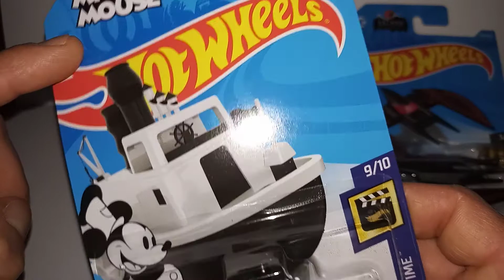Colección Hot Wheels famosos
Hola amigos comparto con ustedes estos casting de famosos en carros Hot Wheels. Saludos a todos.